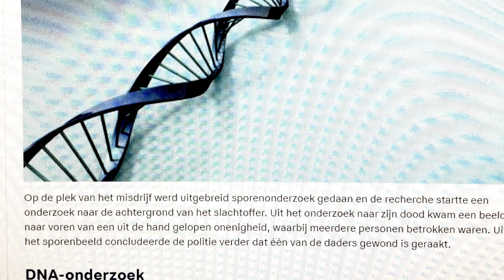Cold case uit 2001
Het Openbaar Ministerie Oost-Brabant heeft gevangenisstraffen van 16 jaar geëist tegen drie mannen voor het doodschieten van een man in zijn woning in Bladel op woensdag 22 augustus 2001. Een cold case waar 17 jaar later pas verdachten voor voor de rechter staan. Hoe is dat zo gekomen?